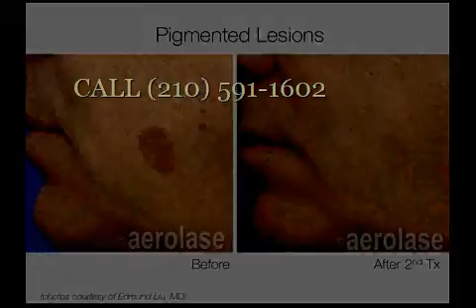ACNE CURE SAN ANTONIO TX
In and Around San Antonio, stop in to say hello 2929 Mossrock Suite 105